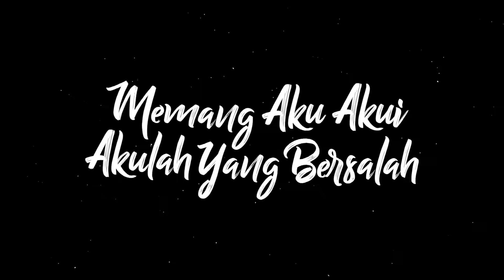Jihan Audy "Luka Sekerat Rasa" Official Lirik Video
Artis: Jihan Audy
Ciptaan: Erwin Agam

Dengarkan lagu ini di platform musik kesayanganmu:
Spotify, Apple Music, Joox, Langit Musik, TikTok, Resso

Lirik:
Rela aku terima keputusan darimu
'Tuk memilih dirinya dan meninggalkan aku
Dalam semak berduri, tergores dan terperih
Sakit terucap lirih
Memang aku akui, akulah yang bersalah
Telah memberi hati walau sekerat rasa
Maafkan aku atas khilafku
Permainkan hatimu
Mengapa kau dan aku bersua
Menyatu dalam alunan nada
Takdirmu, takdirku
Akhirnya berpisah
Sirih kasih di pucuk pauh
Kuntum melati sukar di gubah
Jika kita bercerai jauh
Di dalam hati jangan berubah
Hendak gugur, gugurlah bunga
Jangan menimpa si ranting rapuh
Hendak tidur, tidurlah mata
Jangan mengenang orang nan jauh
Sakit terucap lirih
Permainkan hatimu
Takdirmu, takdirku
Akhirnya berpisah